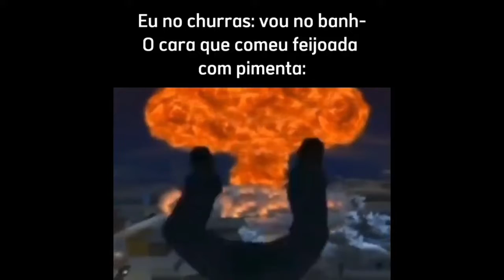SHITPOST COMPILADO #01 | shitpost do gato adm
Meu primeiro compilado de shitpost meu chapa 😎🍷

SHITPOST COMPILADO #01